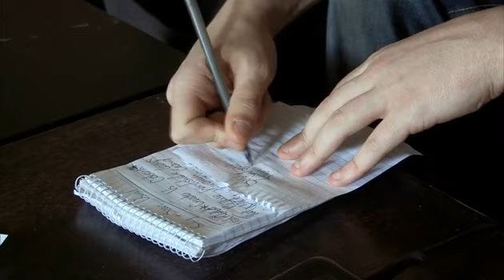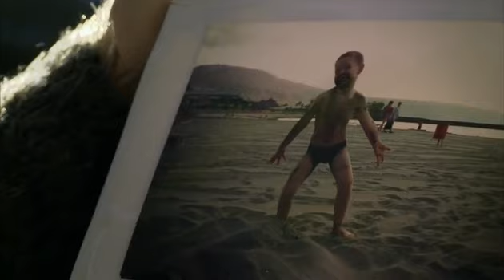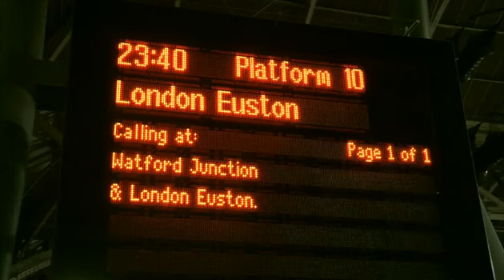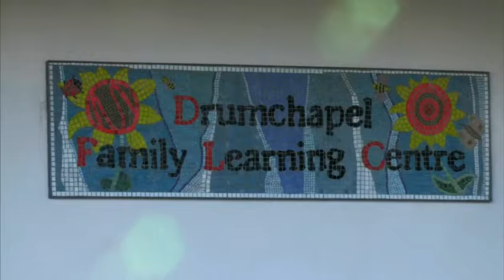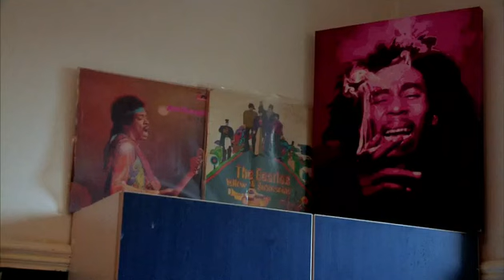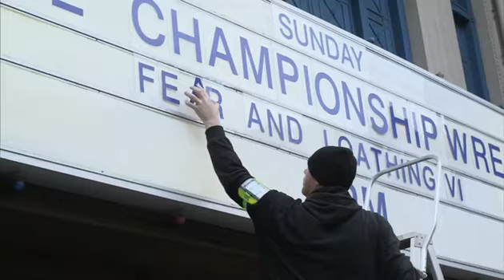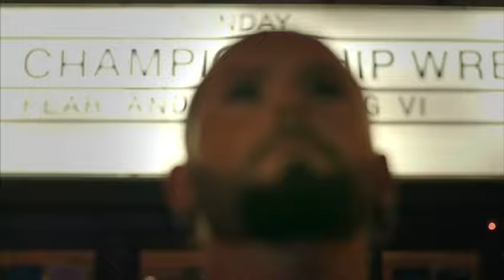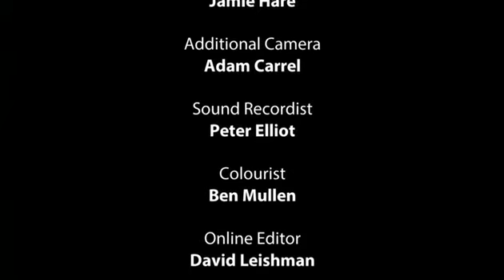Insane Fight Club (2014 BBC Documentary about Insane Championship Wrestling)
Insane Fight Club is a BBC documentary about Insane Championship Wrestling, featuring Grado, Colt Cabana, Jack Jester and others. Originally aired 11 March, 2014.